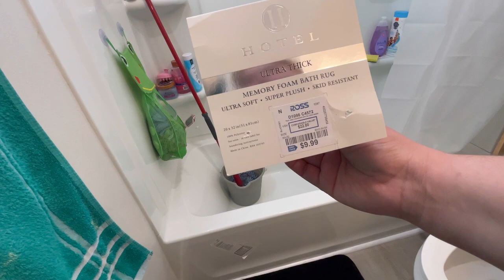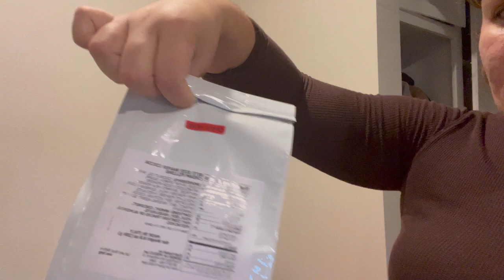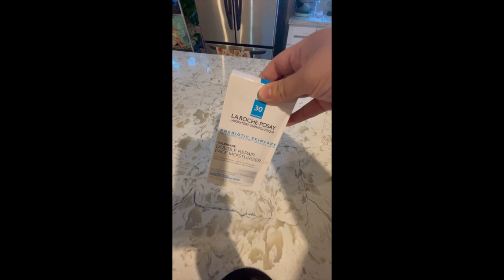Rutina De Una Mamá Real,Anduvimos Haciendo Pendientes,Haul De Ulta Beauty Y Rooss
💫UNETE A NUESTRA FAMILIA APOYANOS⬇️

☆COMPARTE💬.

🧡Aplicación Temu🧡

BEUTY

💖🛍Tienda Online

Músico: @iksonmusic

Músico: Jeff Kaale

Músico: Rook1e

Músico: Xuxiao